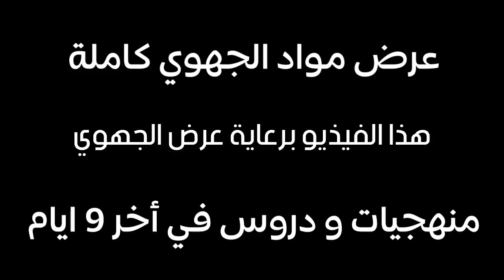لي بدا متأخر ممكن يجيب مزيان فالجهوي 2023